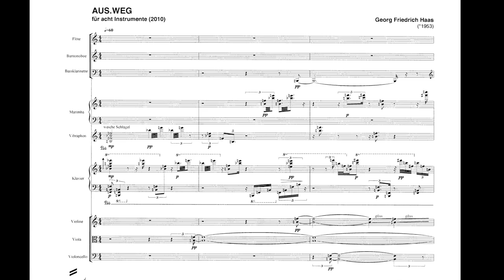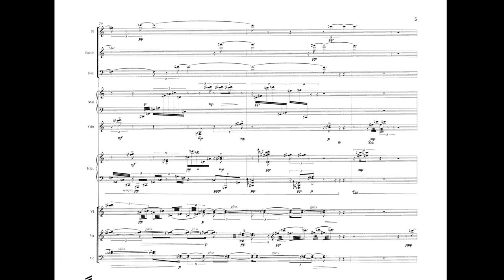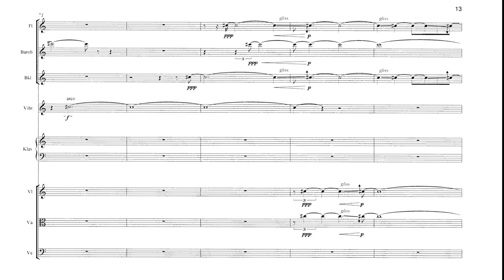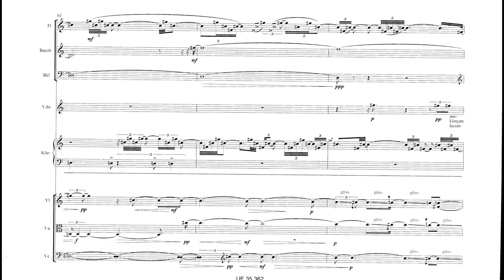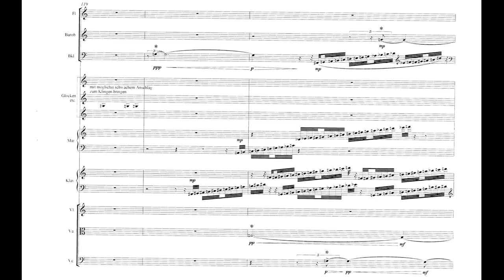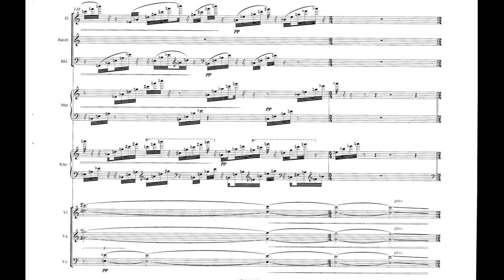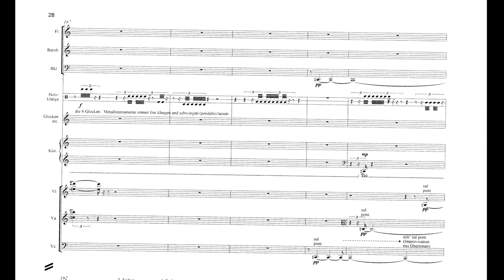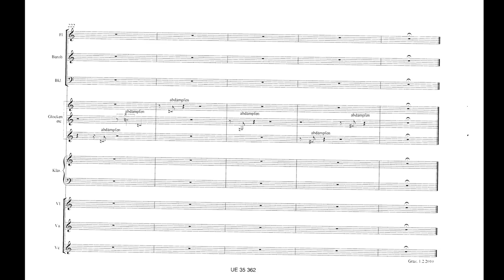Georg Friedrich Haas - AUS.WEG (w/ score) (for ensemble) (2010)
fl, bar.ob, bass cl(Bb), perc, pno, vln, vla, vc

unknown performers